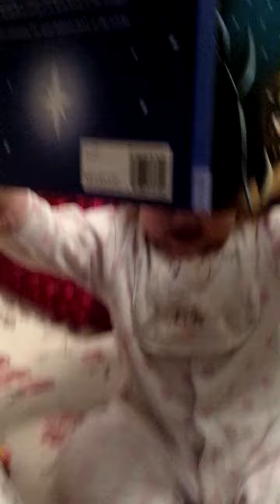Addison Reading The Christmas Story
18 months old - Addison reads my favourite story!